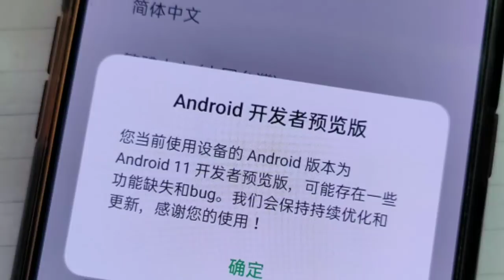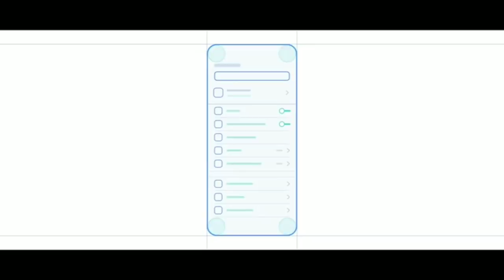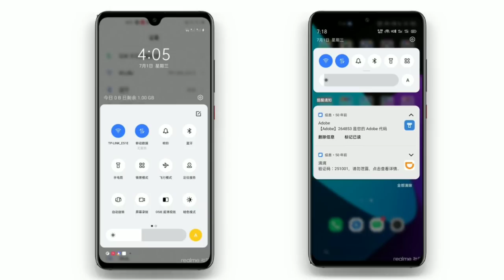Realme UI 2.0 and Android 11 First Look Notification Panel